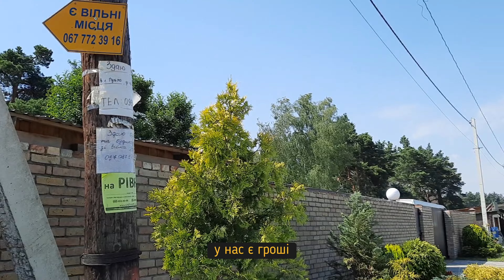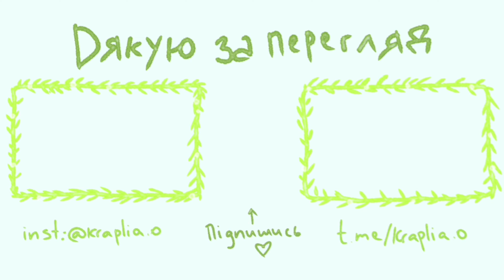луцькі котики та найголовніший експонат: спогади з першої поїздки до Луцьку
підтримати мене та канал:
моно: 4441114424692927